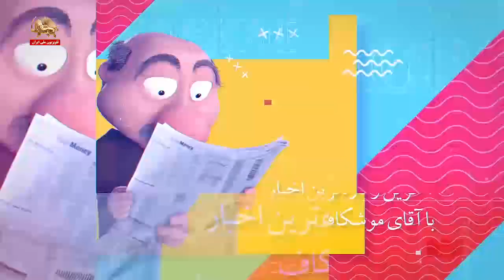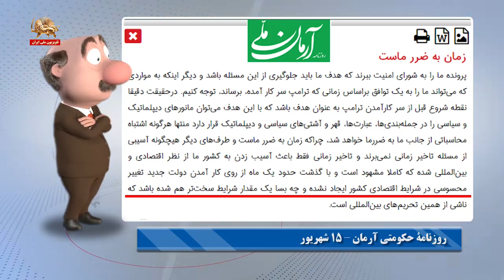آقای موشکاف: یارو خبیثی دل خودش و عظماش از تحریما سوخته هارت وپورت اضافه میکنه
🔴موشکاف: سلام رفقا! سلام دوستان! حال و احوال؟هاهاهاها. میگن یارو غلط اضافه کرده بود، گرفتن تا می‌خورد زدنش، بالاخره خودشو نفله و دست و پا شکسته از تو درگیری کشید بیرون و واسه خالی نبودن عریضه گفت اگه بازم اینورا پیداتون بشه، همین آشه و همین کاسه. هاهاهاها. حالا داستان یارو خبیثیه که دل خودش و عظماش از تحریما سوخته، هارت و پورت اضافه هم می‌کنه.هاهاهاها.

ما به هیچ عنوان ابایی از گفتگو و مذاکره نخواهیم داشت
موضوع گفتگو در دستور کار است دنبال خواهد شد منتهای مراتب، نه گفتگو برای گفتگو نه مذاکره برای مذاکره، مذاکره نتیجه محور، نتیجه داشته باشد یعنی دنبالش این باشد که تحریم‌ها برای ملت ایران رفع بشود و بتوانند ملت بزرگ ما انشاءالله با رفع تحریم‌ها زندگی‌شان انشاءالله بیش از‌پیش رونق پیدا کند.
🔴موشکاف: هاهاهاها. اتفاقا بعله. مذاکره باید نتیجه محور باشه. مثلا عظی اتمی رو بده موشکی رو فسقلی بیاد، دست و پاشو از عراق و سوریه و لبنان و یمن جمع کنه؛ یعنی این چند تا جام زهر ناقابلو، پشت سر هم سر بکشه.هاهاهاها. اما اگه نکنه، نظام ولایته و تحریما و شورای امنیت سازمان ملل.هاهاهاها.  حالا این یارو را داشته باشین که دست پیشو گرفته که پس نیفته.هاهاهاها.

خطیب‌زاده- سخنگوی وزارت خارجة رژیم – ۱۵ شهریور
من دفعه پیش هم این نکته را گفتم امروز هم تأکید می‌کنم هیچ طرفی اشتباه محاسباتی نکنه و به سمتی نرود که مذاکراتی که در وین در جریان است تحت تاثیر قرار بگیرد باید همه توجه بکنند که استفاده سیاسی از یک بستر فنی آژانس پاسخ متفاوتی را از تهران در پی خواهد داشت
🔴موشکاف:‌هاهاهاها. به این میگن پارس خوابیده.هاهاهاها. آخه شله زرد! مثلاً چه غلط متفاوتی میخوای بکنی؟ عظی و نظام ولایت مثل دراز گوش تو گل گیر کردن، بعد چقندری مثل تو صغرا کبرای پاسخ متفاوت می‌بافه؟ بیشین بینیم بابا! اگه راس میگی، اربابت جواب سوالای فنی آژانسو بده، یک قلم بگه منشا اورانیوم غنی شده کجاست؟ هاهاهاها. حالا رفقا! به نظرتون بازی نظام، بازی از این ستون به اون ستون و معطل کردنه، یا اینکه این فلک‌زده‌ها تو بن بست گیر کردن و راه پس و پیش ندارن؟‌هاهاهاها. جوابو از این روزنامه‌هه بشنوین.هاهاهاها.

روزنامة حکومتی آرمان – ۱۵ شهریور
هر گونه اشتباه محاسباتی از جانب ما به ضررما خواهد شد، چرا که زمان به ضرر ماست و طرف‌های دیگر هیچگونه آسیبی از مسأله تأخیر زمانی نمی‌برند و تأخیر زمانی فقط باعث آسیب زدن به کشور ما از نظر اقتصادی و بین‌المللی شده که کاملاً مشهود است و با گذشت حدود یک ماه از روی کار آمدن دولت جدید تغییر محسوسی در شرایط اقتصادی کشور ایجاد نشده و چه بسا یک مقدار شرایط سخت‌تر هم شده باشد که ناشی از همین تحریم‌های بین‌المللی است.

🔴موشکاف: هاهاهاها. اون اشتباه محاسبه که یارو طوطی سخنگو گفت این روشن کرد از جانب کیه؟ بعله، تیک تاک ساعت به ضرر عظماس و هر روز و هر ساعت، به بدبختیاش اضافه میشه.هاهاهاها. حالا ببینیم عظی راه فلاکت و از هم پاشیدن اقتصادی رو انتخاب می‌کنه یا راه جام زهر‌های پی‌در‌پی رو؟ مرگ یا خودکشی از ترس مرگ؟! هاهاهاها. مرحمت زیاد.

سیمای آزادی ۱۷شهریور۱۴۰۰